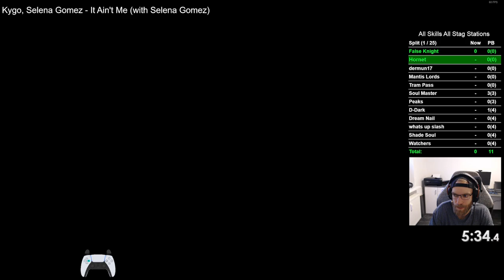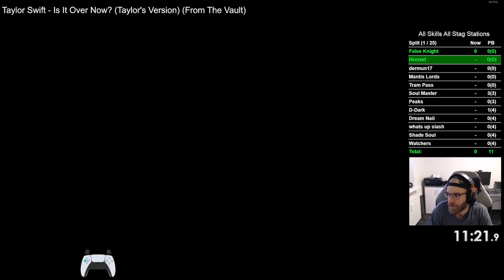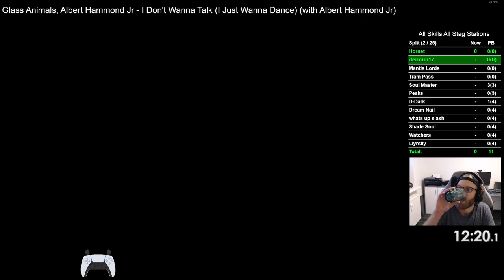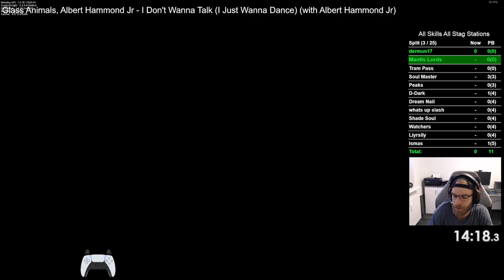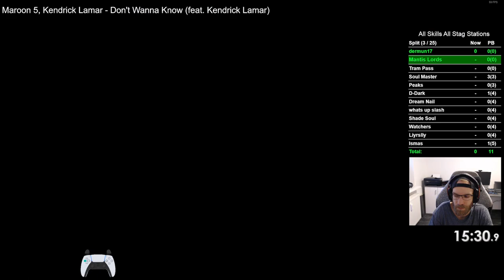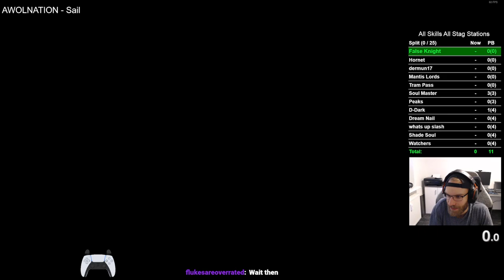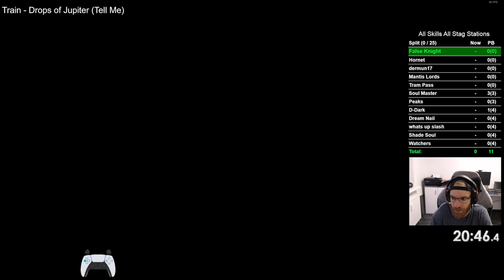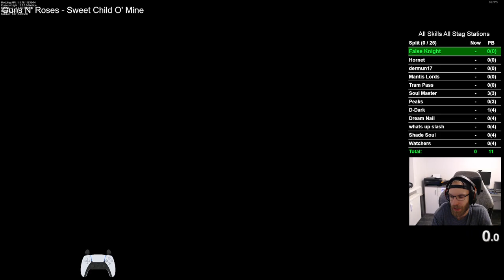161 | Hollow Knight All Skills No-Hit+No-Damage Attempts